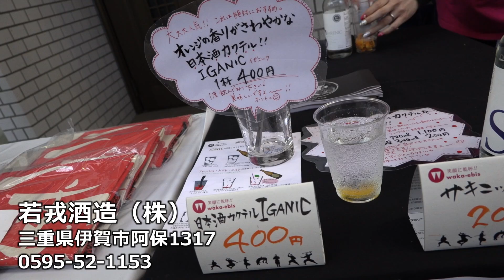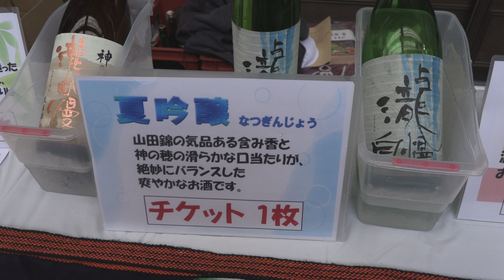日本酒初心者にすすめる地元の銘酒④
第4弾でご紹介するのは若戎酒造の「日本酒カクテル」です。
どんな味がするのでしょうか。
動画でチェックしてみてください！